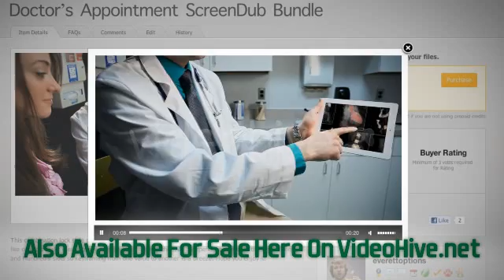Footage Doctors Appointment